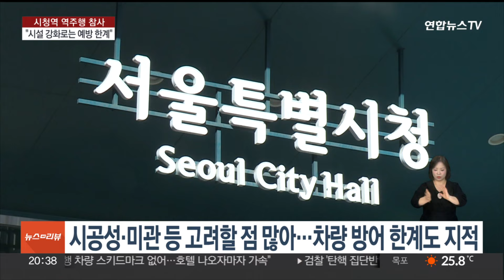빠른 돌진에 가드레일 '무용지물'…보행자 안전장치 괜찮나 / 연합뉴스TV (YonhapnewsTV)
빠른 돌진에 가드레일 '무용지물'…보행자 안전장치 괜찮나
[뉴스리뷰]

[앵커]

이번 시청역 역주행 사고로 당시 차도와 보도를 분리하고 있던 가드레일이 크게 훼손됐죠.

서울시가 이 가드레일을 더 튼튼한 시설로 바꾸겠다는 계획을 세우고 있는데요.

보행자 안전장치에 대한 종합적인 점검과 개선이 필요하다는 지적이 나옵니다.

안채린 기자입니다.

[기자]

사고가 난 자리에 남은 건 끊어지고 휘어버린 가드레일뿐입니다.

이번 사고로 직원 2명을 떠나보낸 오세훈 서울시장도 현장에서 이를 확인하고 개선 필요성을 지적했습니다.

오 시장은 어떤 점을 보완해야 예측이 어려운 교통사고 발생 시 인명을 최대한 보호할 수 있을지 점검하는 기회로 삼을 것이라고 밝혔습니다.

서울시도 곧바로 대책 마련에 들어갔습니다.

현재 설치된 보행자용 가드레일은 보행자의 무단횡단 등을 막기 위해 설치돼 차량 진입을 막는 기능이 없는데, 시는 이를 차량용 가드레일로 바꾸는 안을 검토 중입니다.

하지만 시공성과 미관 등 고려할 점이 많아 언제까지, 어디에 설치할 예정인지는 추가적인 논의가 필요한 상황이라고 시는 설명했습니다.

또 보행자 보호 시설물이 이번 사고처럼 갑작스레 인도로 돌진하는 차량까지는 막을 수 없다는 점도 한계점입니다.

[정의석 / 도로교통공단 안전교육부장] "지금 같은 사고 같은 경우에 그 어떤 시설로도 예방하기는 쉽지 않다고 봅니다. 운전자가 안전운전 하지 못한 원인을 분석해서 불안 요소를 제거하는 쪽에 대책을 마련하고 노력을 해야…."

이례적인 사고인 만큼 사후 대책으로 기존 시설을 교체하는 것에 초점을 두기보단 다각적인 접근이 필요하다는 지적입니다.